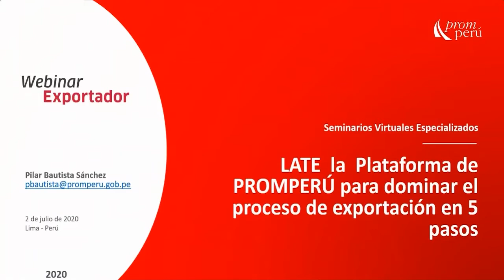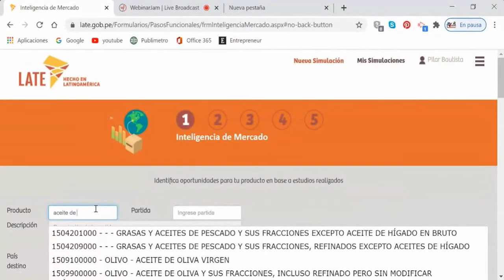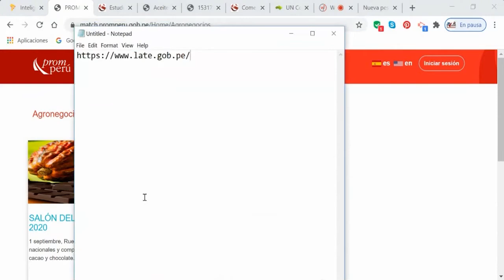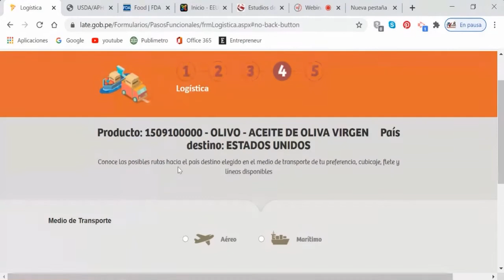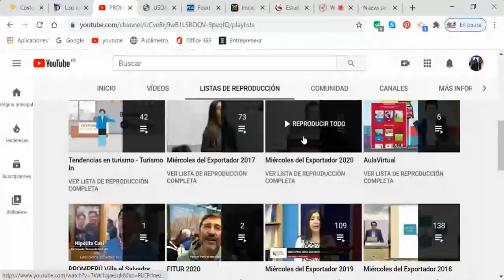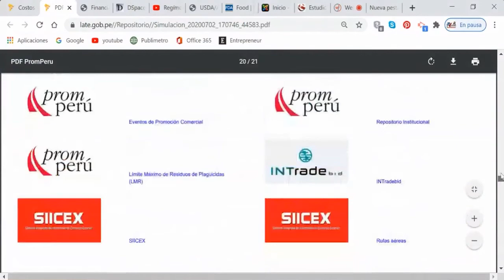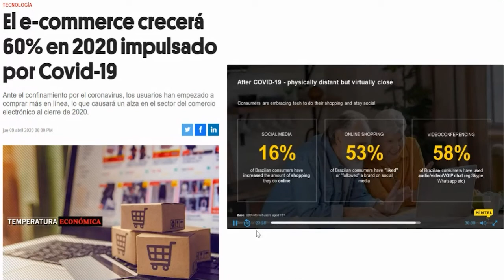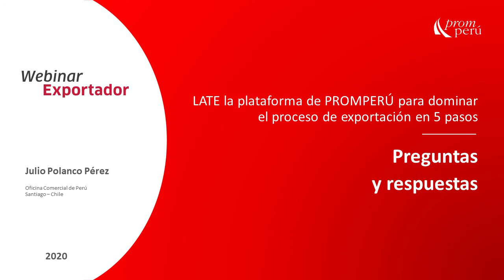LATE la Plataforma de PROMPERÚ para dominar el proceso de exportación en 5 pasos - PROMPERÚ Tacna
En el marco de la reactivación económica en el Perú y en el mundo, PROMPERÚ continúa capacitando a los emprendedores y exportadores peruanos. En este webinar, organizado por PROMPERÚ Tacna en el marco de los Jueves del Exportador de Tacna, y a cargo de Pilar Bautista, Especialista en Sistemas de Información, conozcamos más acerca de la plataforma LATE y cómo nos ayudará a dominar el proceso exportador en cinco pasos.